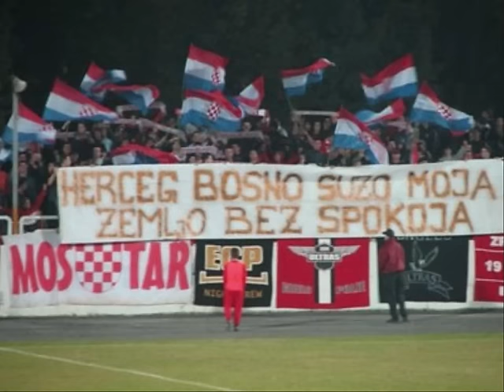Ivan Mikulic - Ja sam Hercegovac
Moj mali slikopis